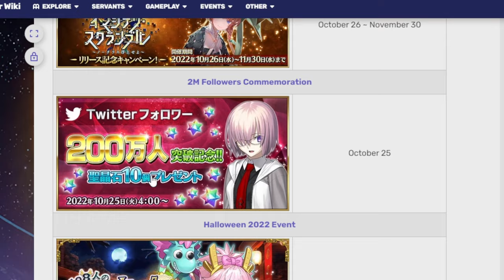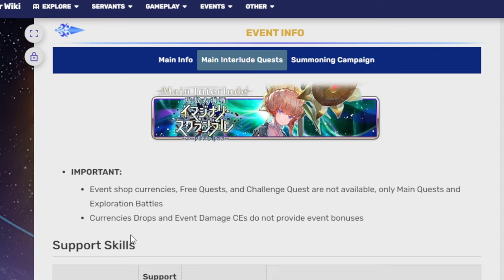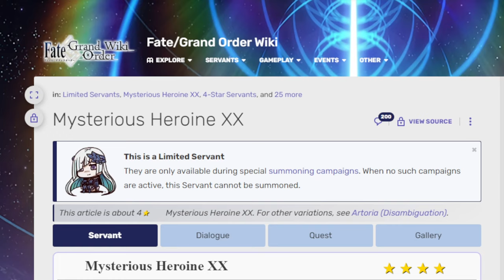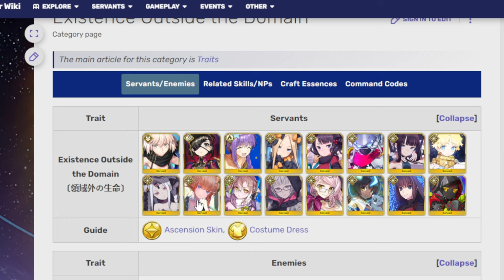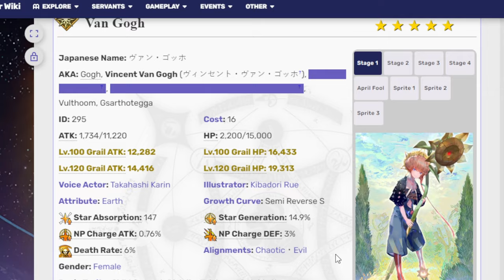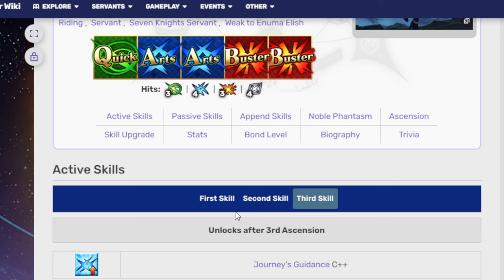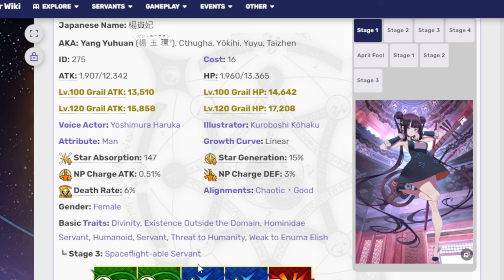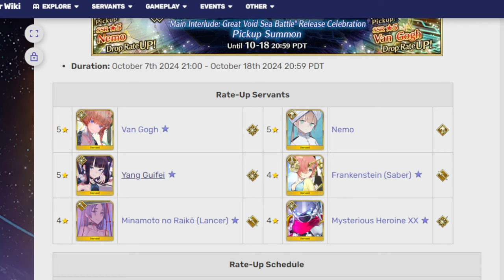Uuuuh I guess it's here early! Going over Main Interlude: Imaginary Scramble! FGO NA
My body hurts but it needs to get ready for Van Gogh

00:00 Adventure Start
01:24 Pre-Release campaign.
02:15 Main Interlude Imaginary Scramble
06:56 Banner details + 4* units
10:51 Van Gogh
19:30 Nemo
25:58 Yang Guifei
31:44 Adventure ends